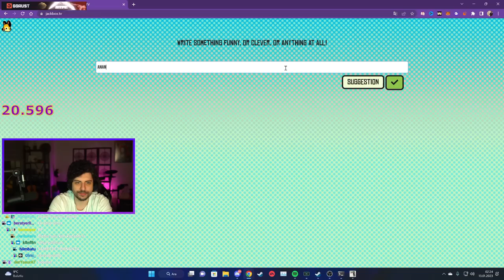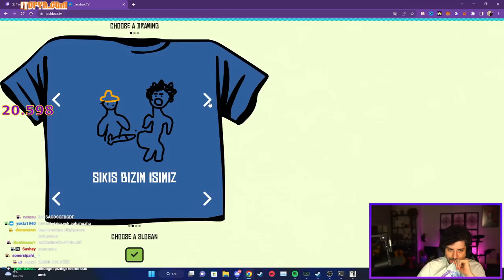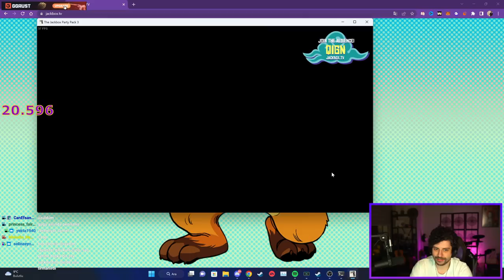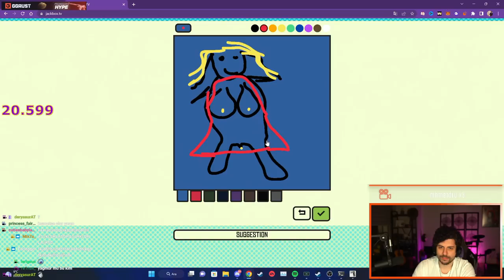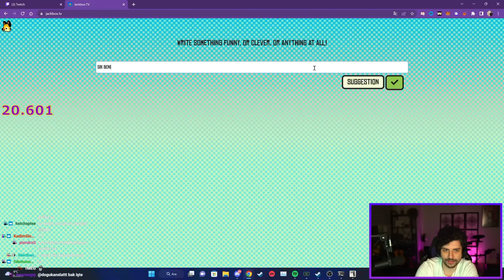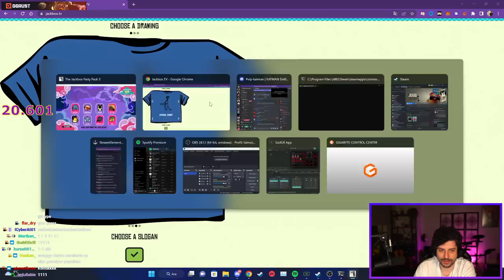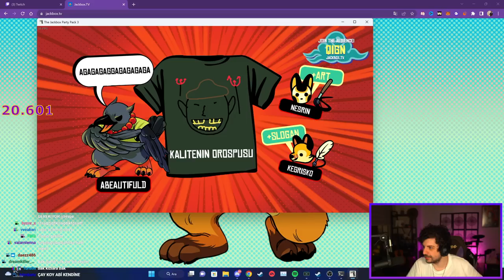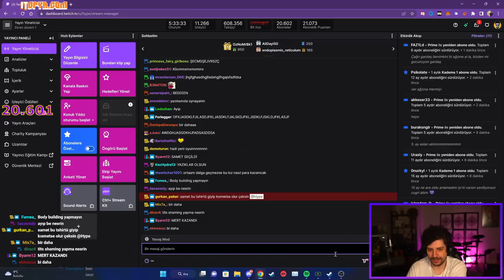KALİTENİN ŞEYTANI😉 | Ekip ile The Jackbox Party Pack 3 (Çizim Yarışması) | Hype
Kegri oyun serisinde menüde The Jackbox Party Pack 3 (Çizim Yarışı) var.